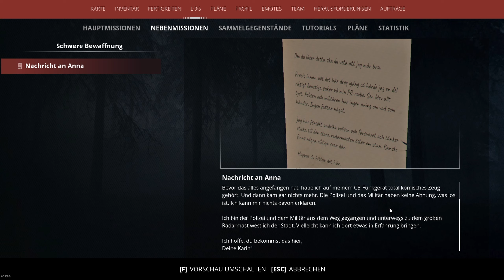Generation Zero S1E80 Flieg nicht so hoch mein kleiner Freund